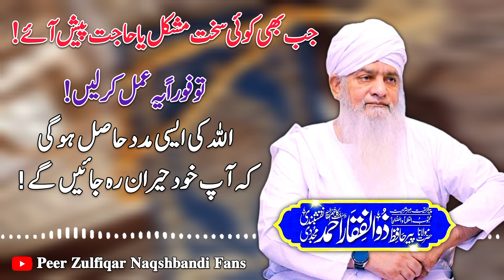Jab Bhi Koi Sakht Mushkil Ya Hajat Pesh Aye To Foran Yeh Amal Kr Len😍 Peer Zulfiqar Ahmed Naqshbandi